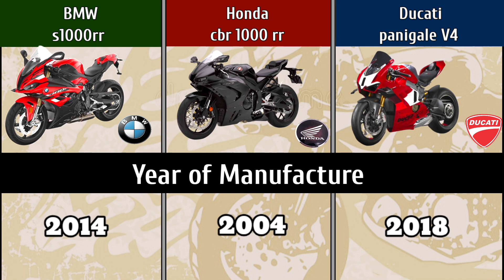BMW s 1000 rr vs Honda cbr 1000 rr vs Ducati panigale V4 Comparison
BMW s 1000 rr vs Honda cbr 1000 rr vs Ducati panigale V4

comparison

⭕ ND Comparison ⭕

🔴 watch now

ducati panigale V4 VS BMW S 1000 rr vs honda cbr 1000 rr vs kawasaki ninja h2r mileage kmpl fuel type mileage kmpl fuel type lamborghini aventador mileage Ferrari 458 max power top speed kmh bmw i8 roadatar audi r8 starting price